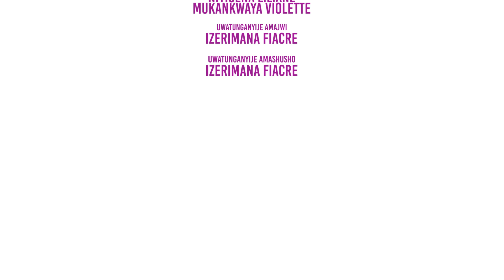Nzagukumbura Episode ya 09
Iyi ni inkuru y'urukundo rwa Mutoni na Kamanzi, ni rugendo rutoroshye rwuzuyemo ibigeragezo n'imitego itagira ingano, Ese urukundo rwabo ruzakomera kugeza ku ndunduro?